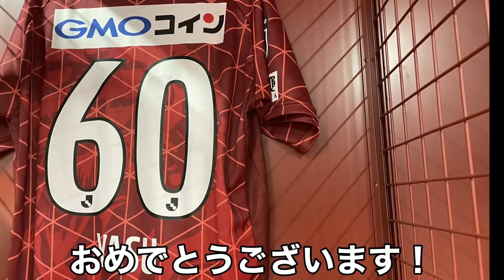【VLOG】#112 現役Ｊリーガー 3連戦をフルタイム戦った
3連戦1勝2分という結果でしたが、引き続きより良い結果を出すために日々努力していきます！
相模原戦はサイドバックでスタメンでした。テロップミスりました。

【自己紹介】
田中恵太